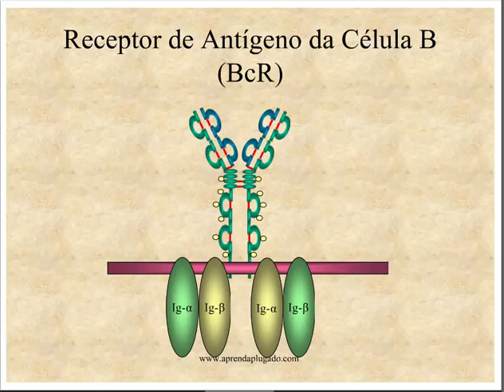Aprenda Plugado - IMUNOLOGIA - Aula 06, Slide 1. Receptor de Antígeno da Célula B (BcR)